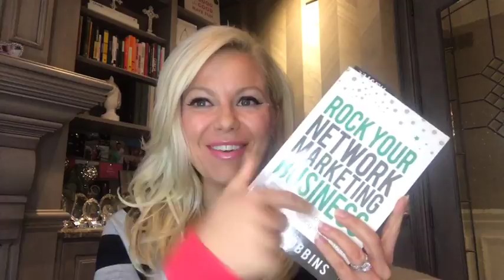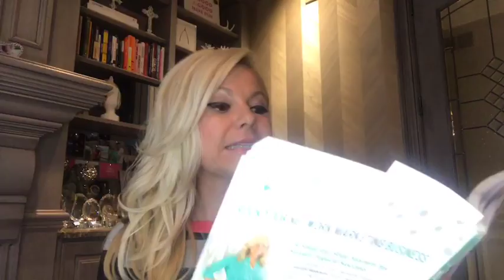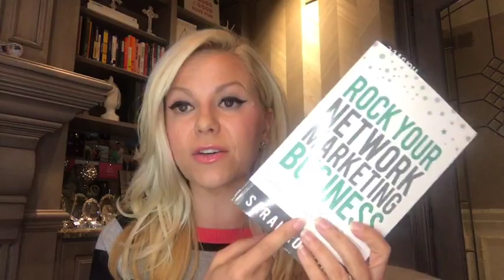3-Way Calling! Three-Way Calls in Network Marketing